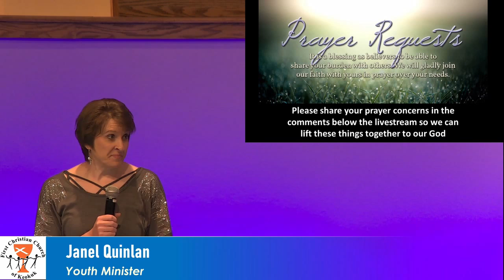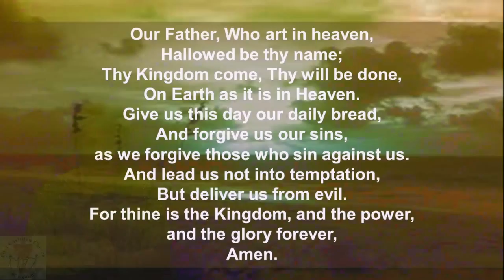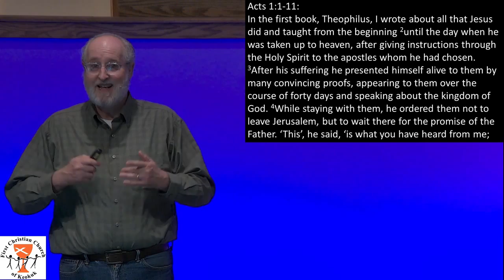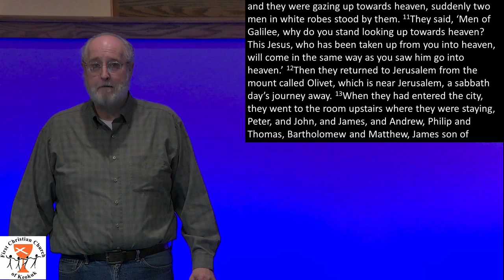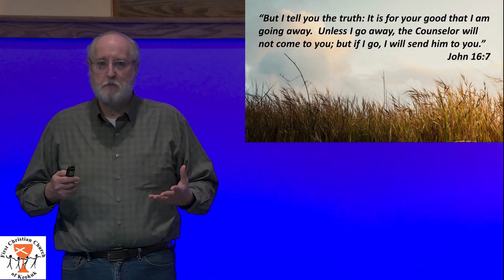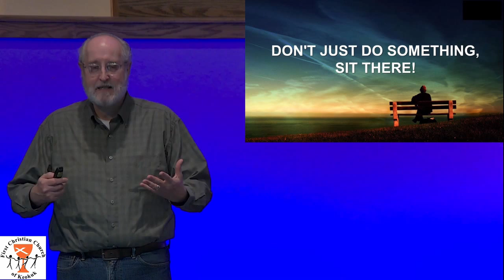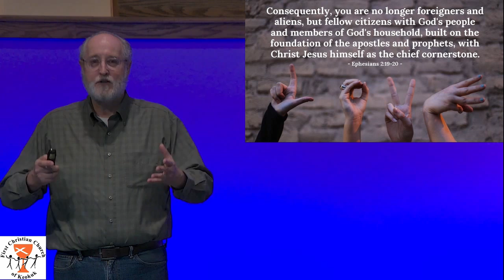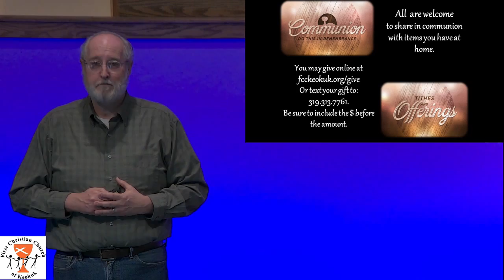05-24-20 Traditional worship service - FCC Keokuk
05-24-20   Traditional worship service  at First Christian Church (Disciples of Christ) in  Keokuk, IA.